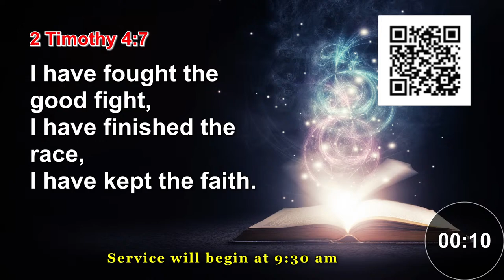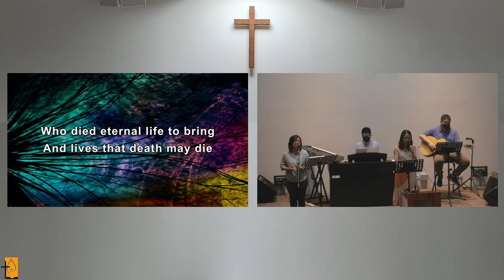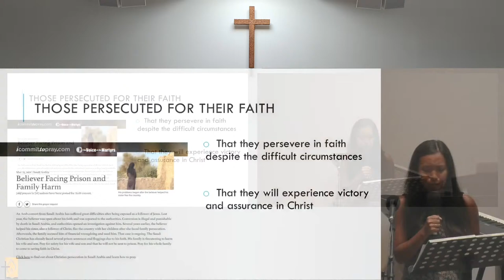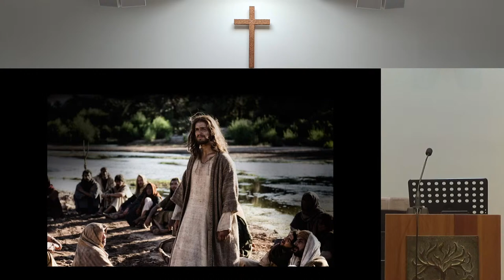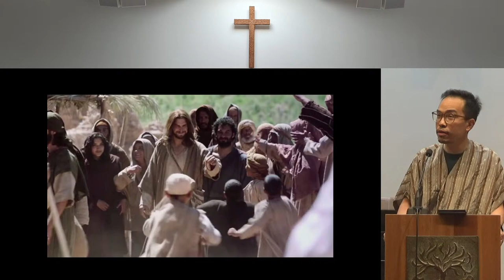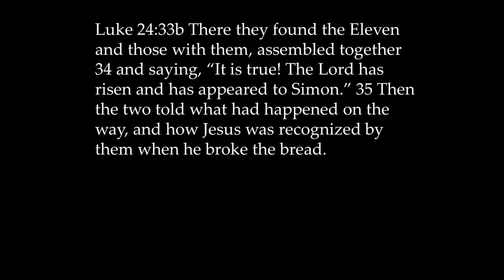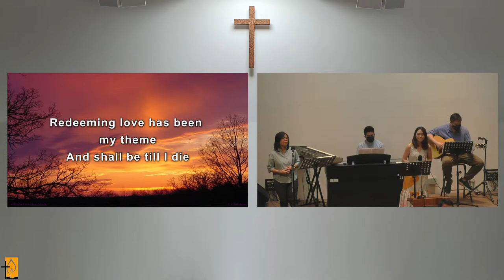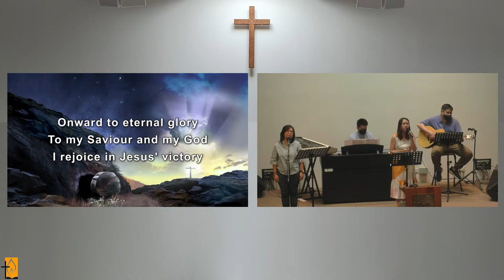Katong Presbyterian Church Service 4 April 2021